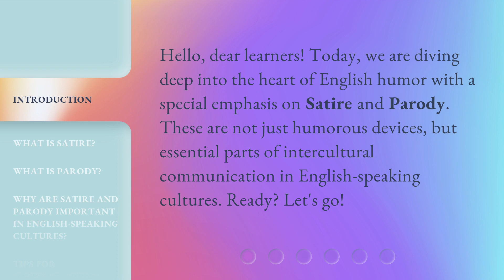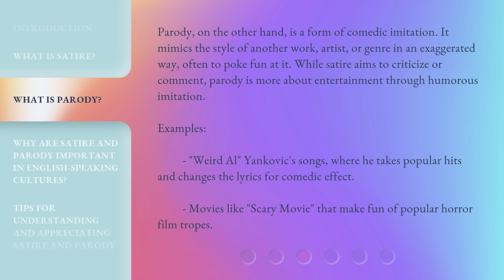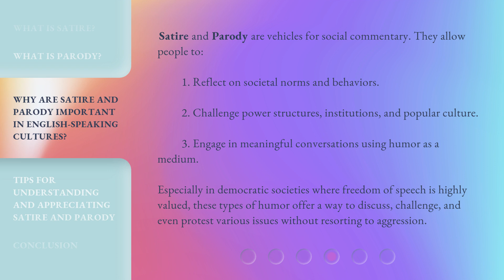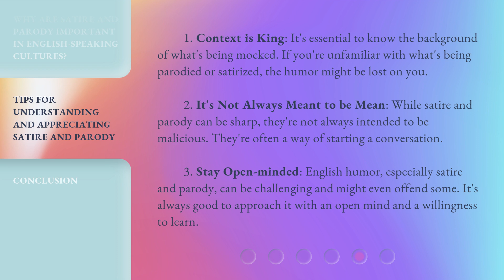The Art of Mockery: Satire and Parody in English Humor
The Art of Mockery: Satire and Parody in English Humor • Discover the power of satire and parody in English humor as we explore their definitions, examples, and importance in societal commentary. Join us for a hilarious and thought-provoking journey!

00:00 • Introduction - The Art of Mockery: Satire and Parody in English Humor
00:29 • What is Satire?
01:08 • What is Parody?
01:46 • Why are Satire and Parody Important in English-speaking Cultures?
02:23 • Tips for Understanding and Appreciating Satire and Parody